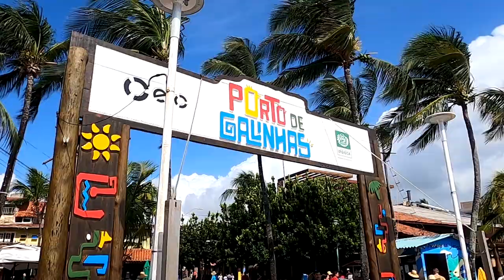A JORNADA - Episódio 10 - Os treinos para Maratona do Rio 2021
Faaaaaala corredores, tudo bem? Está no ar a nona semana da nossa série A Jornada, mostrando os treinos para a Maratona do Rio, para irmos juntos, nos motivando até a linha de largada.

E nessa semana teve férias mas também teve treino pelas praias de Pipa no Rio Grande do Norte e Porto de Galinhas em Pernambuco. Assista o vídeo e veja essas praias lindas!!